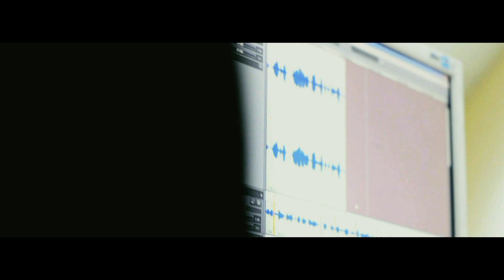Паша Net_Artista - Я из Викулово \ТИЗЕР\